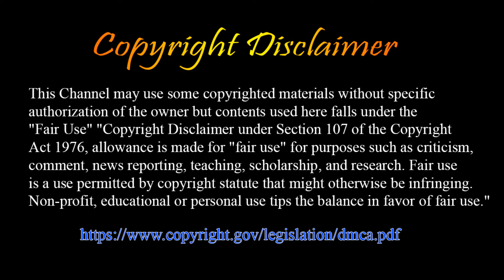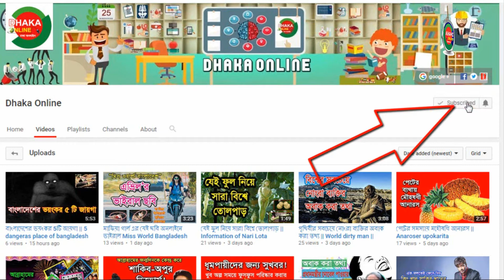যে দুর্গে ঘুরে বেড়ায় অতৃপ্ত আত্মা | অমীমাংসিত রহস্য | Mysterious Golconda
যে দুর্গে ঘুরে বেড়ায় অতৃপ্ত আত্মা | অমীমাংসিত রহস্য | Mysterious Golconda. গোলকুন্ডা দুর্গের অমীমাংসিত রহস্য।। যে দুর্গে ঘুরে বেড়ায় অতৃপ্ত আত্মা!! mysterious Golconda. ইতিহাসের খাতা খুললেই দেখা যায়, তাতে রয়েছে বহু আত্মত্যাগ, হিংসা ও ব্যর্থ প্রেমের কাহিনী।